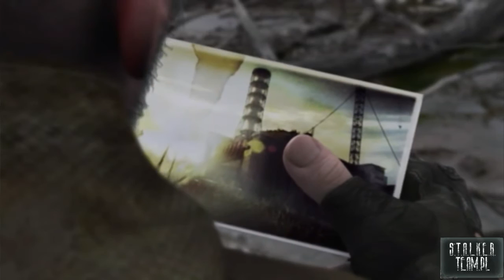[PL]S.T.A.L.K.E.R. Call of Chernobyl Hybrid "Jantar" #4